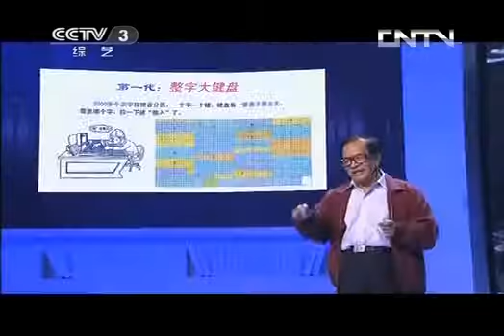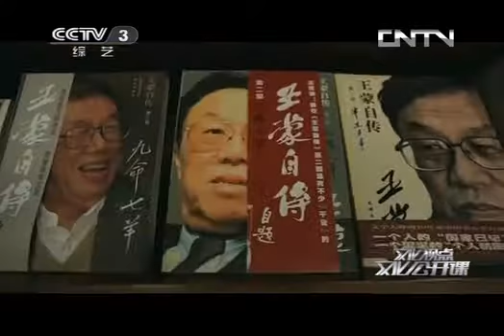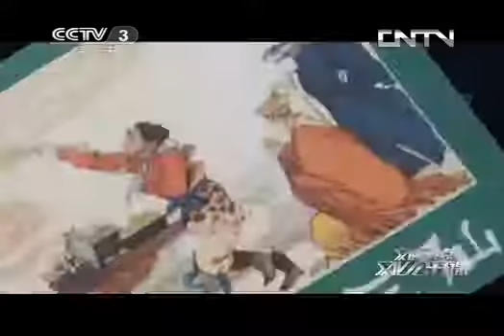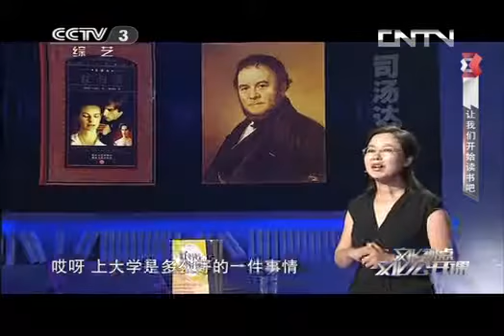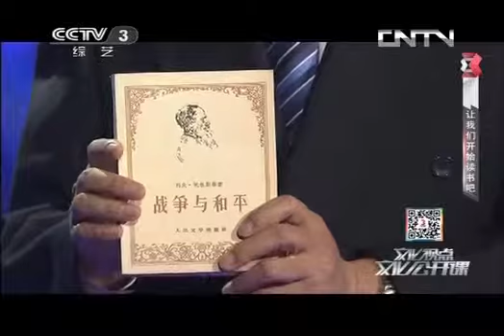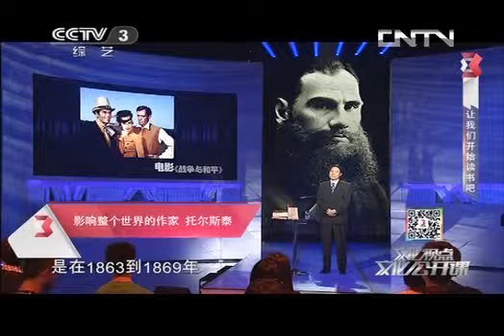《文化视点》 20131031 文化公开课 让我们开始读书吧